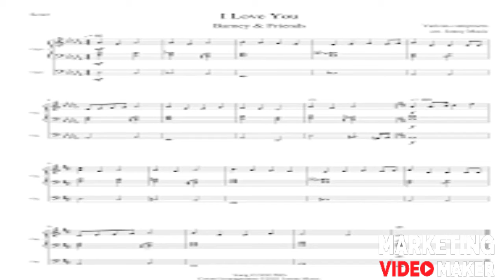MUSIC COVER/PAID PROMOTIONS/CHECK 📌 COMMENT'S FOR LINKS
Hey Everyone Welcome Too Peachy Links!
Come join me with Google Links Too Thousands Of Referral Programs Promo Codes & Links/ Paid Promotions Make Money With Google Save Money With Google Ads /Google flights /Google Car Insurance /Google Clothes, Shoes, etc WORK FROM HOME REFER & EARN!❤️🌍✌️

Join Me On My YouTube Channels For All The latest  tap below & get started